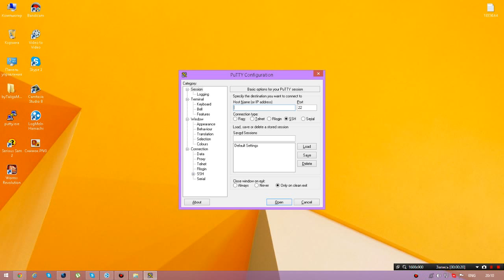Как установить графическую оболочку XRDP на Ubuntu 12.04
Для ОС Ubuntu 12.04 x64

apt-get update
apt-get install ubuntu-desktop --no-install-recommends
apt-get install xrdp
/etc/init.d/xrdp start